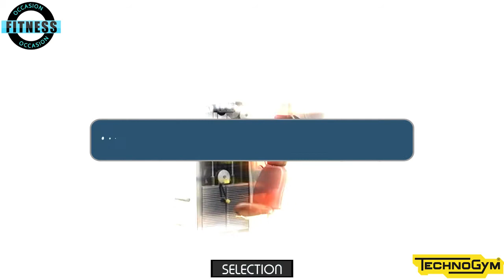VERTICAL TRACTION TECHNOGYM SELECTION OCCASION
Livraison Comprise France métropolitaine
Garantie Totale 1 An/2 Ans
Prix neuf Fabricant 4075,00 € TTC
Machine de musculation professionnelle
Marque : TECHNOGYM
Gamme : SELECTION
Référence : M971
Muscles solicités : Dorsaux et Biceps

Caractéristiques de la Machine de musculation Vertical Traction Selection de Technogym :

L’évolution de la force continue.

Les atouts du produit :

Appareil spécifique pour le développement de la force des dorsaux et des bras. L'exercice, à trajectoire guidée, à effectuer en position assise et bien appuyés contre le dossier, prévoit la traction des bras du haut vers le bas, par la prise des deux leviers dont le mouvement est indépendant. La résistance, provoquée par un bloc de poids, permet de gérer des charges appropriées à chaque sujet.
La forme elliptique du mouvement naturel mobilise tous les muscles impliqués dans l’exercice de traction latérale vers le bas.

L’amplitude de mouvement est divergente pour une meilleure implication du muscle grand dorsal.
Les deux bras sont articulés séparément pour améliorer la coordination.

Le plan de mouvement est légèrement en avant des épaules pour diminuer la tension sur les épaules.
En réglant uniquement le siège, il est facile de trouver une amplitude de mouvement optimale.

La position de départ permet de contrôler totalement l’amplitude de mouvement même en utilisant la sangle du stabilisateur.

La poignée neutre augmente le choix des mouvements.

Des poignées de tailles différentes s’adaptent à chaque utilisateur.

La forme du dossier procure une stabilisation optimale.

Le modelage du siège améliore la stabilité et le confort.

Recommandé pour :

Entraînement spécifique des muscles dorsaux et des bras
Stabilité de l'articulation de l'épaule
Correction des déséquilibres musculaires des bras et du buste

FICHE TECHNIQUE

 Hauteur (mm)  1860
 Largeur (mm)  1315
 Longueur (mm) 1500
 Poids des plaques (kg)  100

GARANTIES
La garantie est totale. C'est à dire qu'elle comprend les éventuels déplacements,transport, pièces et heures de dépannage.
En cas d'avarie, le service S.A.V se charge de revenir vers vous pour définir les étapes de la prise en charge.
La durée du retour de ce service ne peut dépasser 48 heures (hors week-end et jours fériés).
Le dépannage:
- Au téléphone, ou sous fome de tutos vidéos,  pour les pannes légères
- Déplacement d'un technicien avec la/les pièce(s) nécessaire(s)
- Ou échange de l'appareil si nécessaire
La durée de la garantie est en fonction du choix fait lors de l'achat de l'appareil.
Occasion Révisée, Garantie 1 an :
-Contrôles
- Diagnostique
- Echange des  pièces défectueuses
- Nettoyage
- Retouches de peintures
- Tests 24 et 48 heures
- Emballage et palettisation

Occasion Reconditionnée, Garantie 2 ans :
- Contrôle
- Diagnostique
- Démontage complet
- Peinture suivant choix du client et sellerie (pas de restriction de couleurs)
- changement des pièces d'usures et pièces défectueuses
- Remontage
- Contrôle
- Nettoyage
- Emballage et Palettisation